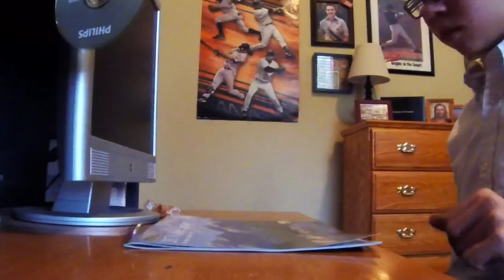Thumbs Up Flip Edition!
In this vid I flip a bunch of random stuff